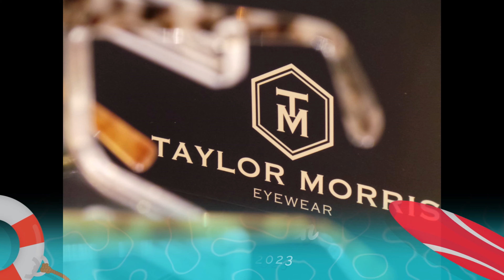TAYLOR MORRIS EYEWEAR - SEE YOU FELONIS OPTICAL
TAYLOR MORRIS EYEWEAR -  SEE YOU FELONIS OPTICAL - JUNE 2023